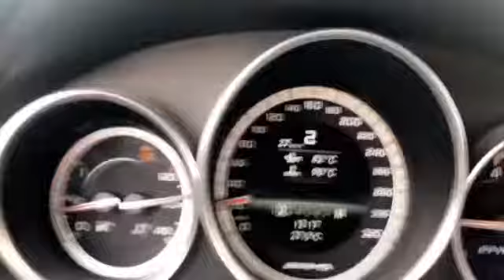C63 amg 800hp Weistec Supercharged Full Throttle! Super Loud